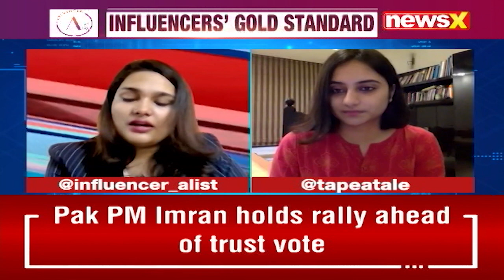Kopal Khanna, Founder, Tape A Tale | NewsX Influencer A-List